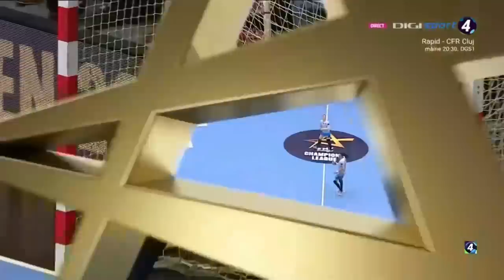Team Esbjerg 🆚 CSM București | Meciul 1: Sferturi | EHF Champions League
First match: Quarter finals | EHF Champions League 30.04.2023